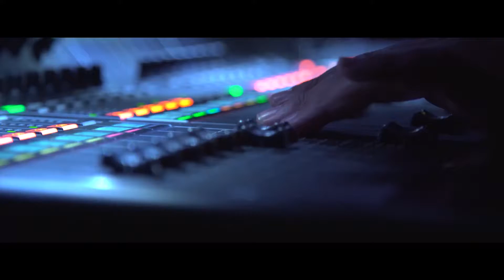Les Théâtres - Campagne pub octobre 2016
spot pub cinémas Aix-Marseille (12-18 octobre 2016)